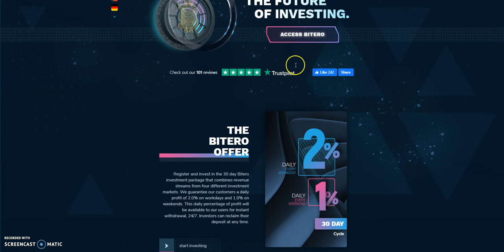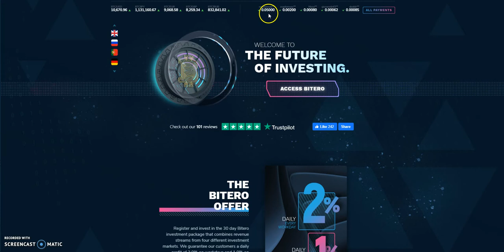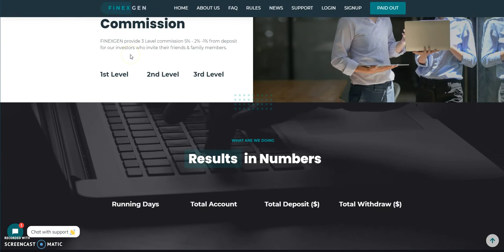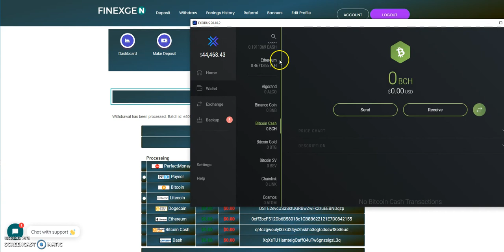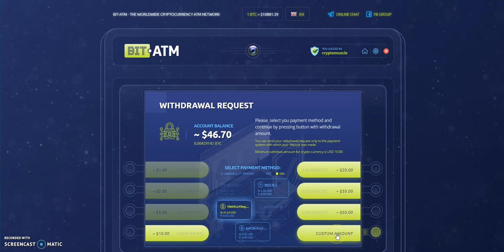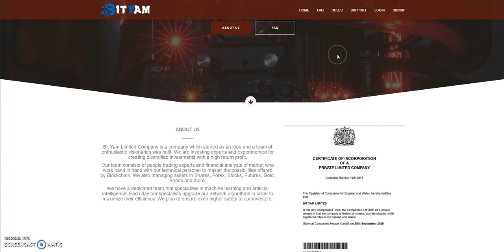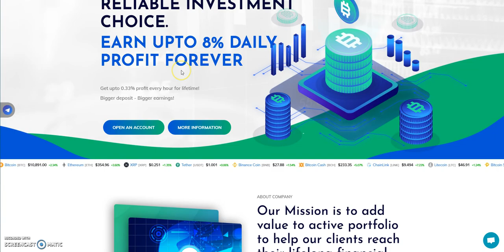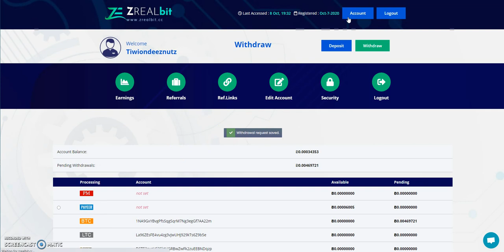Crypto HYIP Roulette - Bitero, Finexgen, Denarius, Bit-ATM, Bit Yam, ZRealBit and more coming!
Episode 925

6% Daily Profit "Forever"

0.11% Hourly for 30 days

3% daily "forever"

4% daily "forever"

Get 2% daily weekdays and 1% daily weekends

Double your Bitcoin BTC 2x - Bitcoin in, Bitcoin out

0.5% - 3% a day until 200% similar to CashFX

earn up to 1.4% daily and more

Dividends - 10% in and 10% out - ultimate super holdings and savings spot

Unique Project